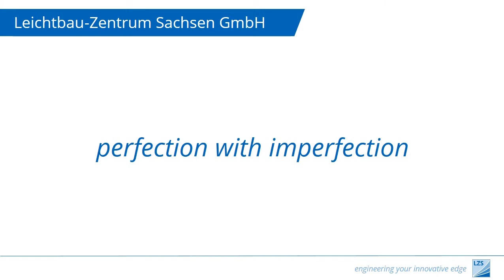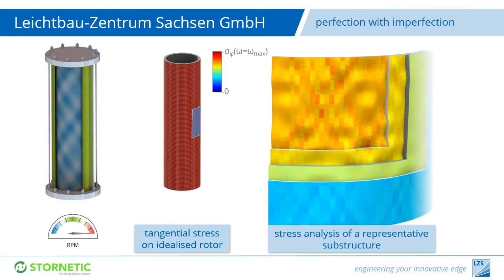Strength analysis of CFRP components │Festigkeitsbewertung CFK-Bauteile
Perfection with imperfection:
In cooperation with Stornetic GmbH, engineers of Leichtbau-Zentrum Sachsen GmbH develop an extended strategy for the strength analysis of CFRP components taking production-related imperfections into account. The component being examined is a carbon fiber composite rotor from the EnWheel® short-time energy storage system.

Perfektion mit Imperfektionen:
Ingenieure der Leichtbau-Zentrum Sachsen GmbH entwickeln in Kooperation mit der Stornetic GmbH eine erweiterte Strategie für den Festigkeitsnachweis von CFK-Bauteilen unter Berücksichtigung von fertigungsbedingten Imperfektionen. Analysiert wird ein Kohlenstofffaserverbund-Rotor im EnWheel®-Kurzzeit-Energiespeichersystem.